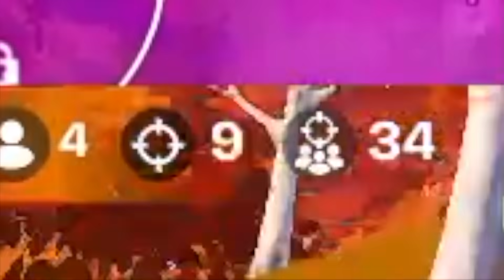¡El ESCUADRÓN HACE *RÉCORD DE KILLS* EN FORTNITE!! - Ampeterby7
¡El ESCUADRÓN HACE *RÉCORD DE KILLS* EN FORTNITE!!